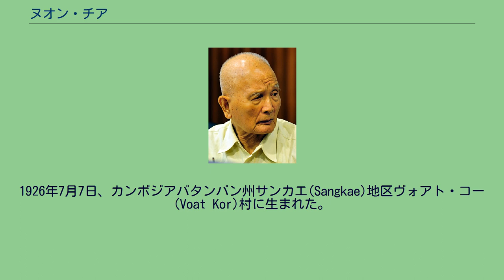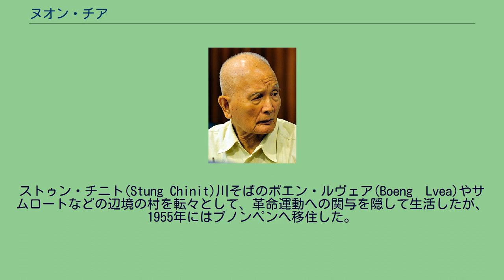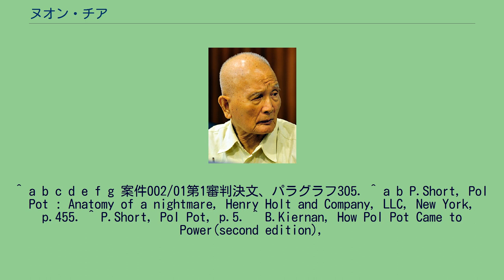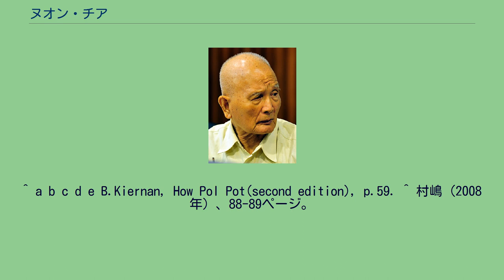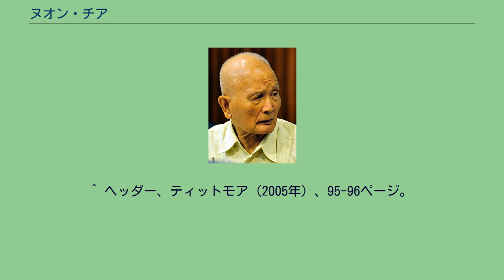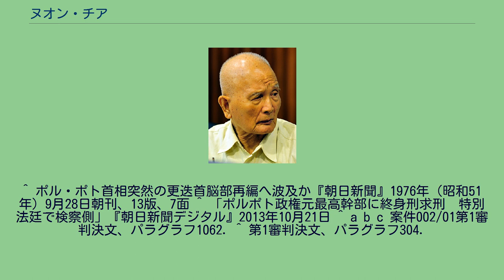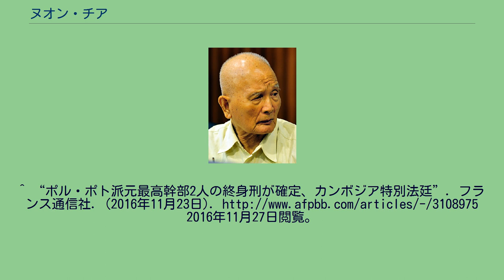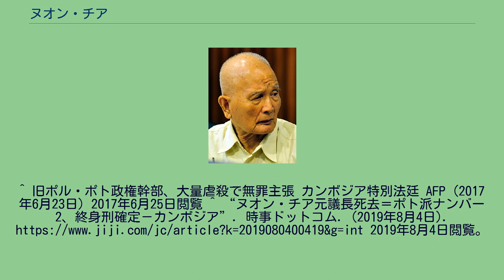ヌオン・チア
クメール・ルージュの人物
ヌオン・チア（クメール語: នួន ជា / Nuon Chea, 1926年7月7日 - 2019年8月4日）は、カンボジアの政治家。
カンプチア共産党副書記兼中央委員会常務委員。
民主カンプチア政権では人民代表議会常任委員会議長（国会議長）を務め、党書記長ポル・ポトに次ぐ第2位の地位にあった。
本名は、ラオ・キム・ローン(Lao Kim Lorn)(本名はロン・ブンロト(Long Bunruot)だと書く文献もある)。
1950年代にクメール・イサラクのメンバーとして活動していた時期には、ロン・リス(Long Rith)と名乗っていた。
1926年7月7日、カンボジアバタンバン州サンカエ(Sangkae)地区ヴォアト・コー(Voat Kor)村に生まれた。
生家は華僑で、裕福な家であったという。
1942年、バッタンバンで中学4年を修了した後、バンコクに向かい、1944年にタマサート大学予科に7期生として入学した。
(カンボジア特別法廷での第1審判決文では、タイに出たのは1941年と認定されている。
)タマサト(Thammasat)大学では法律学を専攻した。
この当時は、タイ語名のルンロート・ラオディーを名乗っていた。
(カンボジア特別法廷での第1審判決文では、ルンラート・ラオディ(Runglert Laodi)と名乗っていたと認定されている)。
同時期(文献によると、タマサト大学へ入学する前のことであるという)、タイの財務省や外務省でもパートタイムの事務員として働いたことがある。
1950年、ムオン(Muon)という人物に勧誘されてタイ共産党に入党、この頃からプロパガンダや教育活動(新聞の発行、辺境の農民の教化活動など)に携わることで活動が活発化し始める。
同年カンボジアに帰国した(文献によると、バッタンバンへ戻った)。
後に、インドシナ共産党に転籍し、1951年9月、クメール人民革命党（後のカンボジア共産党）中央委員会の委員に任命された。
1951年頃から1954年まで、党の命令により、政治教育の目的でベトナムへ送られたが、ジュネーブ停戦協定の後でカンボジアへ帰国する (文献によると帰国は1955年夏のことであるという)。
ストゥン・チニト(Stung Chinit)川そばのボエン・ルヴェア(Boeng　Lvea)やサムロートなどの辺境の村を転々として、革命運動への関与を隠して生活したが、1955年にはプノンペンへ移住した。
教師、売り子、輸出入関連企業(中国・カンボジア間での輸出入をおこなう会社だったという)の店員など職業を変えつつ、プノンペン市の革命委員として地下活動を続けた。
1960年の第2回党大会において党中央委員会常務委員および党中央委員会副書記に選出され、党内序列第2位となる。
1963年2月の党大会においてポル・ポトが党書記に選出されると、その下で引き続き党副書記を務めることになった。
反ロン・ノル闘争期の1973年3月25日、解放軍最高司令部の設置が公表された際、最高司令部副議長および「軍政治部長」の肩書きで紹介され、武装勢力政治部門で序列第1位の地位にあった。
1975年4月のプノンペン制圧後、10月9日の党常務委員会において委員の任務分担が採択され、チアは「党務、社会福祉、宣伝および教育担当」とされた。
また、遅くとも1970年以後に存在が公表された党中央委員会軍事委員会の「副委員長、政治担当」とされ、さらに同委員会内の秘密の「治安委員会」のなかの「秘密委員会」の委員長を務めていた。
1976年1月に民主カンプチアが樹立され、4月11日から始まる人民代表議会第1期第1回全体会議において人民代表議会常任委員会議長に選出された。
暗号名「ブラザー・ナンバー・ツー」と呼ばれ、政権内でポル・ポトに次ぐ第2位と目された。
同年9月27日、ポル・ポトが病気治療のため一時的な静養に入るとヌオン・チアが首相代行を務めた。
1979年、ベトナムの侵攻に伴い政権が崩壊するとゲリラ活動に転じる。
1998年、現政権に投降。
恩赦を受けて釈放後、パイリンに居を移す。
カンボジア特別法廷にて 2007年、カンボジア特別法廷に拘束される。
その後は高齢のため入退院を繰り返しており、公判維持が困難だった。
2013年10月21日、検察は最高刑にあたる終身刑を求刑した 第1審の審理中や最終弁論で、ヌオン・チアは民主カンプチア...